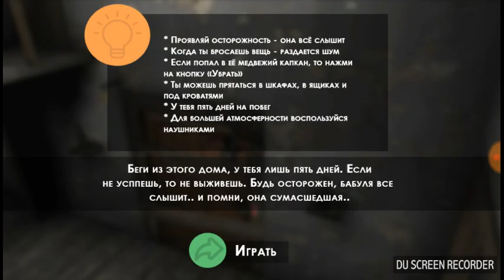Cyborg Granny [Uncompleted]